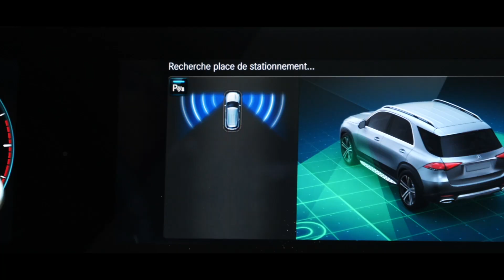Mercedes-Benz Quimper : Système PARKTRONIC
Découvrez en vidéo notre star expert en démonstration du système Parktronic Mercedes-Benz.